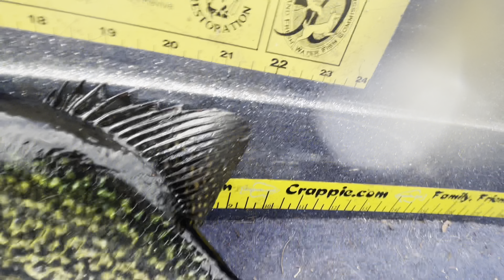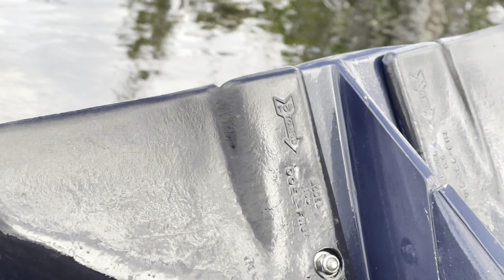Edited and added to the Manatee Video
You may have seen this already.  But I did edit the previous manatee video.  I deleted some "dizzying" scenes, and added some scenes not in the other video.  That other video was actually another 4k test, it was one take, unedited.  It turns out, this edited video is 4K also, so that cool.